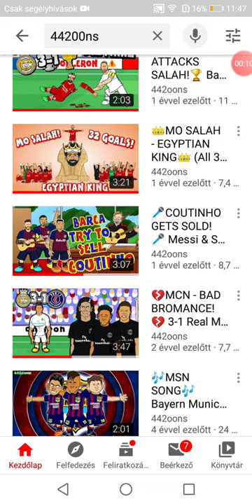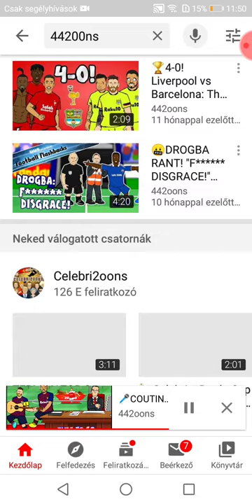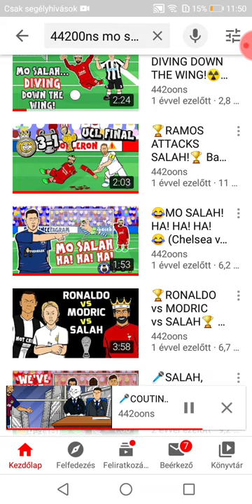442oons despacito és reál VS Liverpool 3 - 1 paródia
442oons